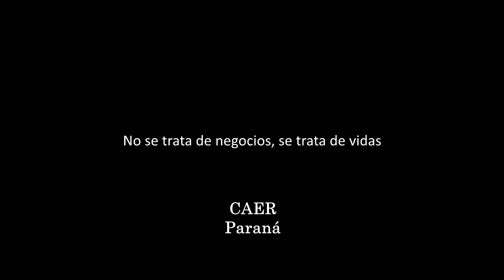Vergonzoso homenaje por el Día del Abogado causó renuncias en el Colegio